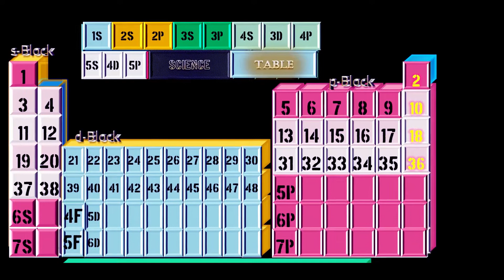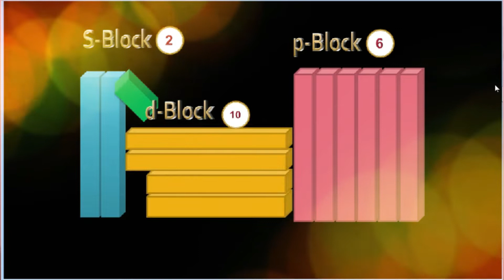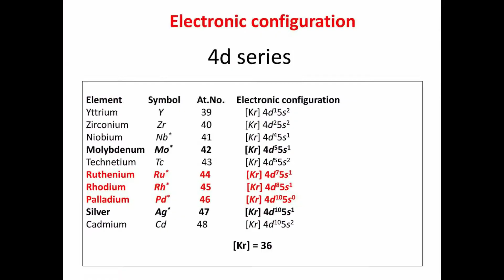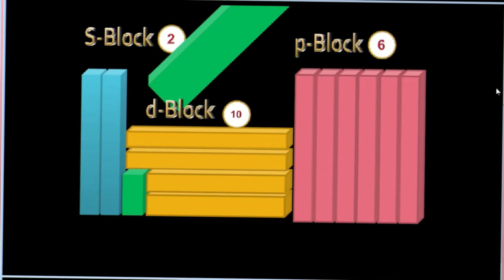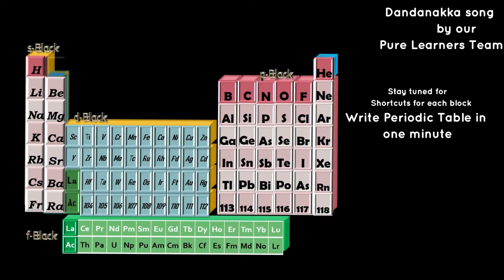#1 Dandanakka Periodic Table song | PL science | Periodic series #1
Periodic series #1
Dandanakka periodic table song
 Easy way to learn periodic table. Enjoy with song and learn shorcut to know periodic table.